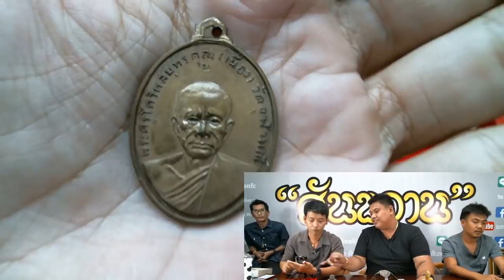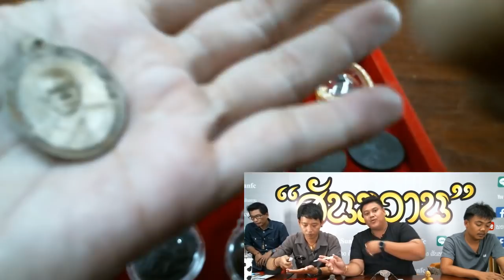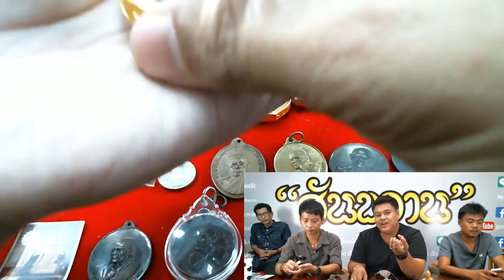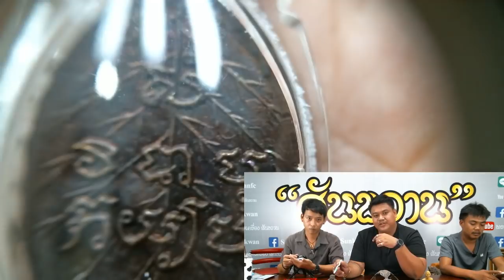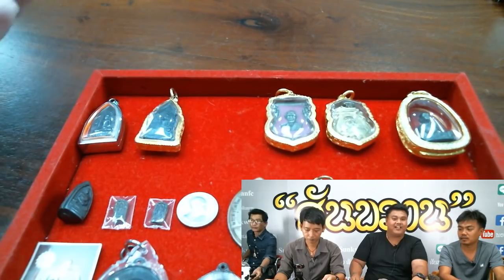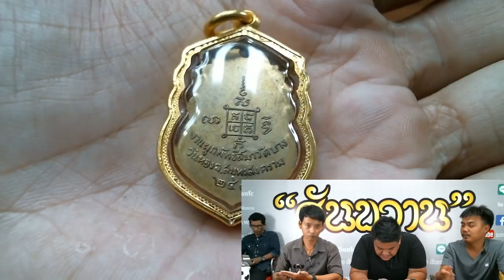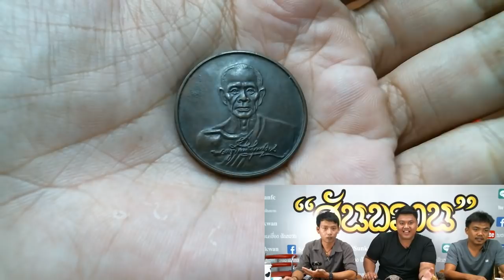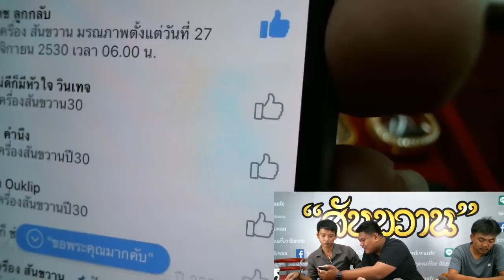หลวงปู่ใจ วัดเสด็จ และ หลวงพ่อเนื่อง วัดจุฬามณี โดย เป้ เลี่ยมทอง พระเครื่อง สันขวาน